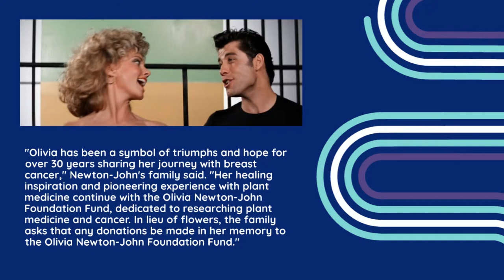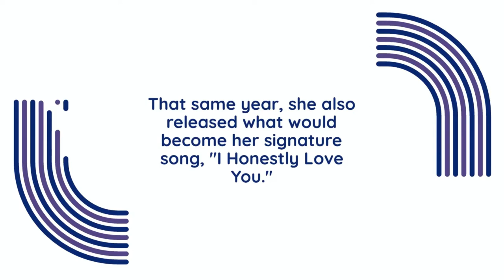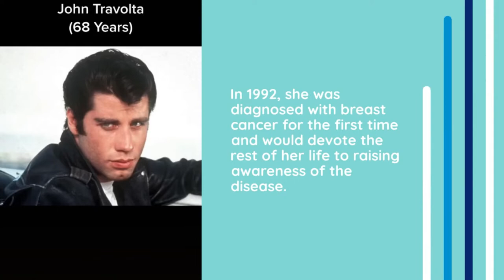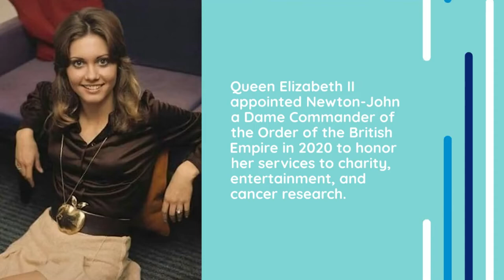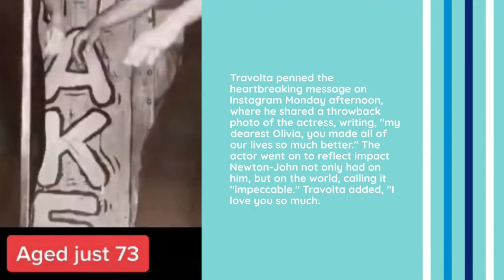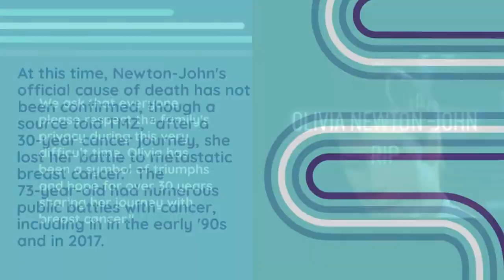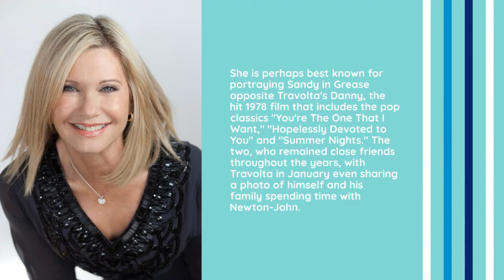Olivia Newton-John décède à 73 ans. Elle a lutté contre le cancer pendant 30 ans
olivia newton john 2022